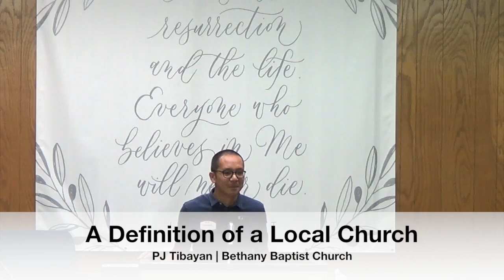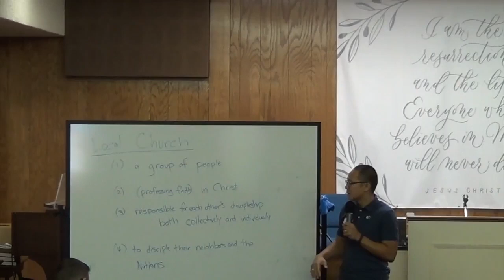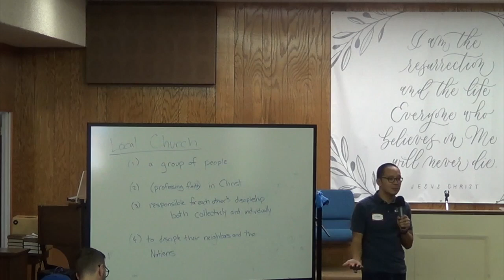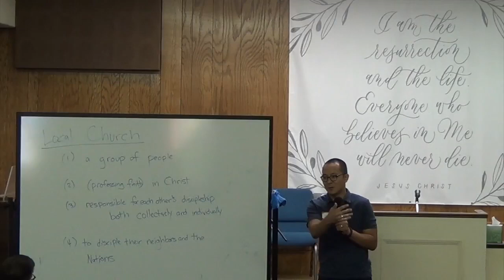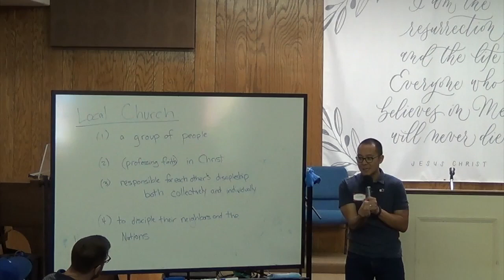A Definition of a Local Church | PJ Tibayan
A CONFERENCE TO INSPIRE AND CONNECT LIKEMINDED L.A. PASTORS & CHURCH LEADERS FOR GREATER CHURCH HEALTH.

Though the Bible teaches that local churches are the display of the gospel you are burdened to see only a few healthy churches in LA which are largely disconnected. The one-day Shepherd LA Conference exists to inspire and connect likeminded LA pastors so that more healthy churches are shepherded, supported, and strengthened for LA.